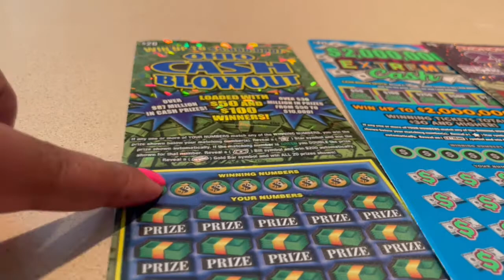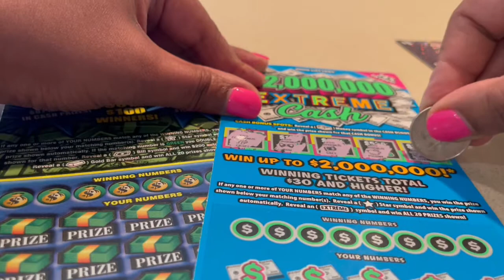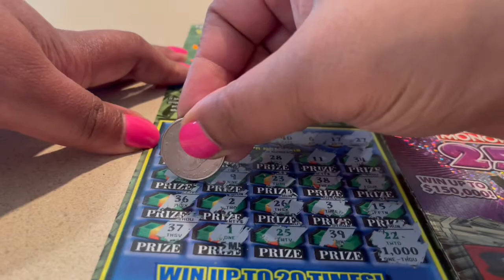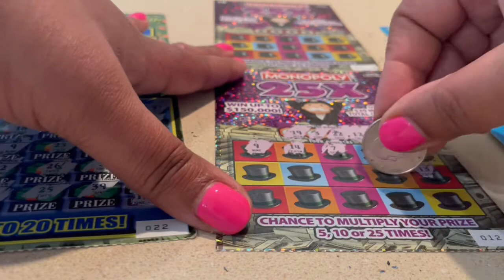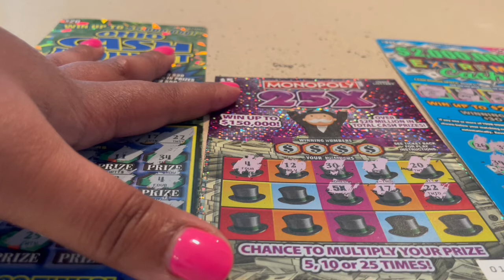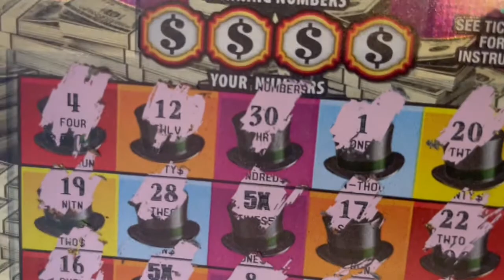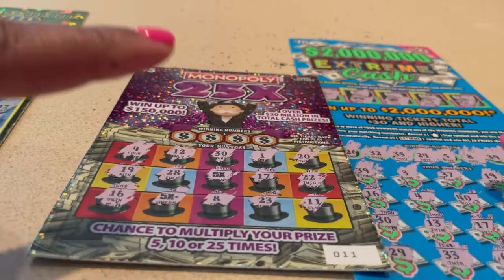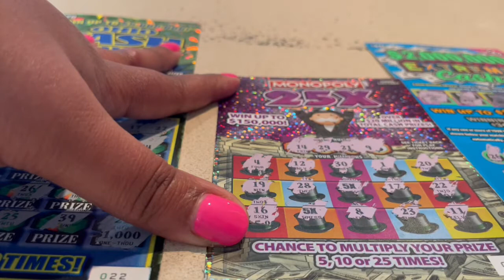I almost threw away a winning ticket/ Ohio Lottery ￼